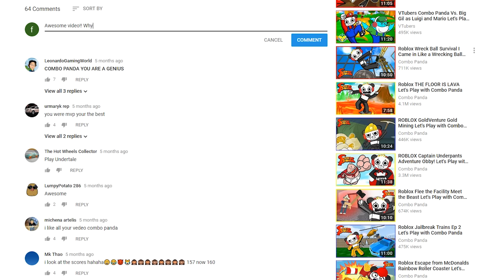The Best FLOOR IS LAVA Roblox Games Let's Play with Combo Panda